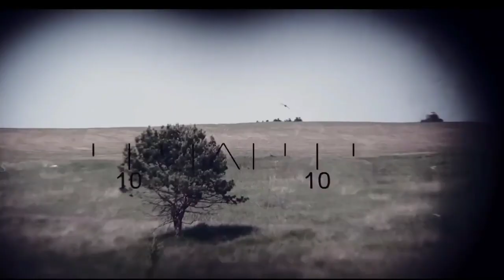🖕movie explained in Hindi🖕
This is a Movie Explanation video about a man who mysteriously gets the power to do anything that he wishes for, All he needs to do is wave his hand and say whatever he wants and the thing instantly becomes real. How well will he use his powers and there is a twist in the end so do watch the whole video.